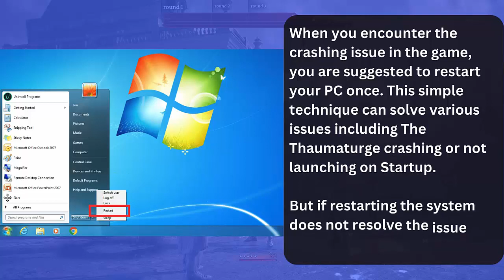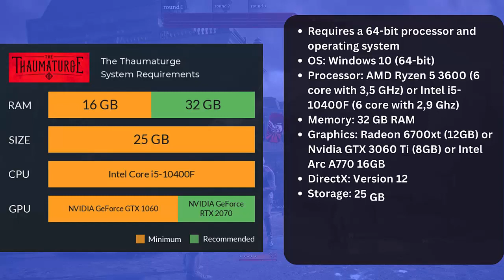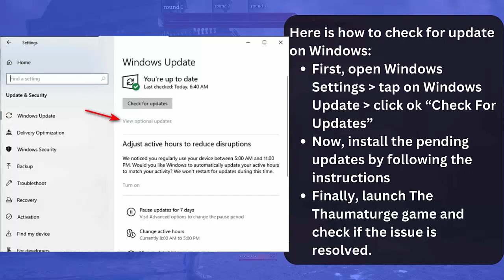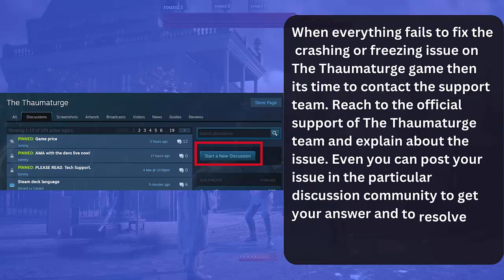How To Fix The Thaumaturge Crashing, Freezing, Not Launching Error | 2024 Best Fixes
In this video guide, learn some of the best and most advanced solutions to fix The Thaumaturge Crashing/freezing/stopping/not launching/Not Starting Issues on PC/Steam Deck/Xbox series/PS4/PS5 etc.

Key moments:
👉0:00 Intro & details
👉0:30 Solution 1: Restart Your PC
👉0:50 Solution 2: Check Minimum Requirements
👉1:10 Solution 3: Run The Program As Administrator
👉1:30 Solution 4: Adjust In-Game Settings
👉1:50 Solution 5: Update The Thaumaturge
👉2:10 Solution 6: Install All Pending Updates On Device
👉2:30 Solution 7: Verify Game Integrity Files
👉2:51 Solution 8: Disable Steam Overlay
👉3:10 Solution 9: Reinstall The Thaumaturge
👉3:30 Solution 10: Take Help From Support Team

Social Media-